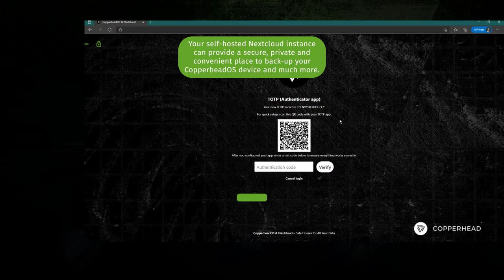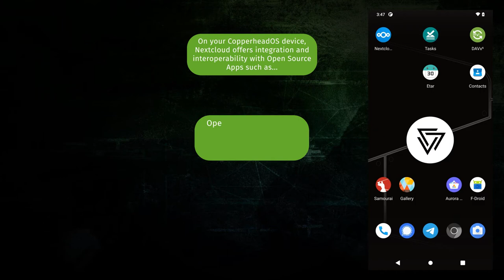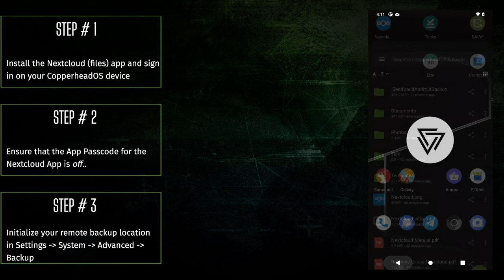Securely and privately back up your Android data. Self-hosted CopperheadOS backups with Nextcloud!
CopperheadOS and Nextcloud is the perfect combination to securely and privately protect your data. Host Nextcloud on-premise, in the cloud or on a home network. This video is a walkthrough for Android users to back-up data on a Nextcloud instance and comes included with specific tips for security based Android deployments.

0:08 What is Nextcloud?

1:02 Remote back-ups with Nextcloud and Seedvault

CopperheadOS is a secure Android OS built with privacy in mind.

Nextcloud is a self-hostable cloud service software stack. A safe home for all your data.

👍Social Media👍